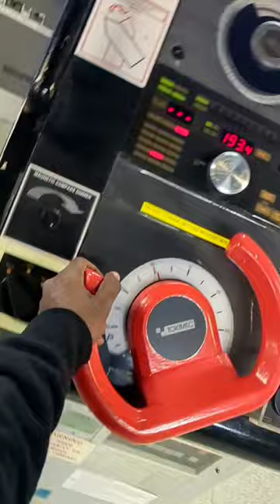Enna ketta 😂😂😂 full ah paarunga